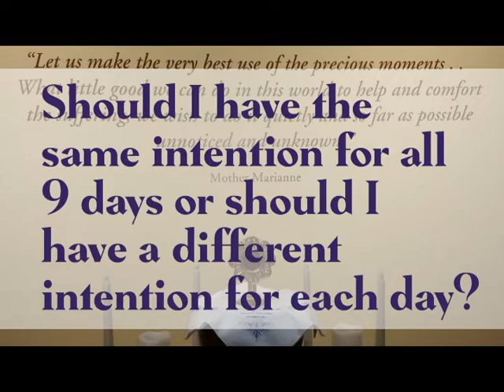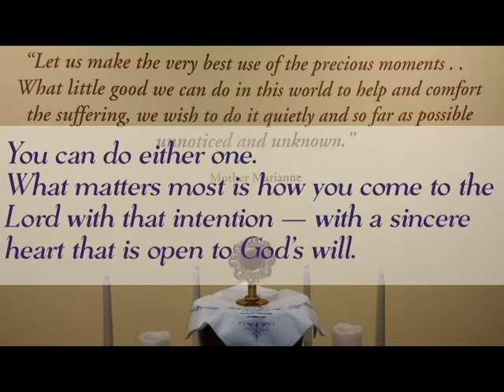Novena Day 4